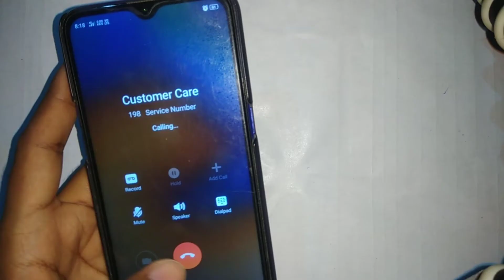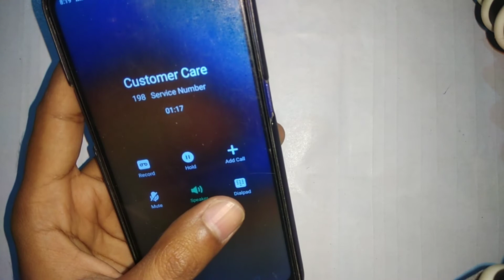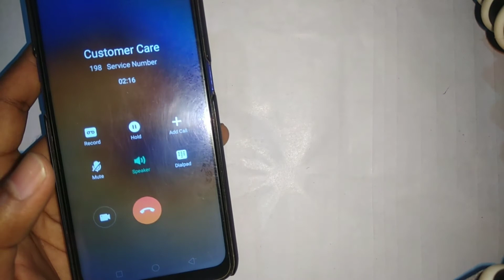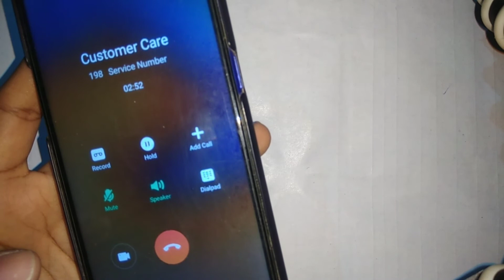Jio Customer Care Number Direct Call | How to call jio customer care directly | Jio complaint number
Dosto aaj ke is video me hamne aapko bataya hai ki kaise aap jio customer care ko call kar sakte ho...
QUERIES SOLVED
1. jio customer care number direct call
2. how to call jio customer care directly
3. jio customer care ko call kaise karen
4. jio customer care se kaise baat kare
5. jio customer care
6. jio customer care number
7. customer care number jio ka
8. how to contact jio customer care
9. jio customer care ko phone kaise lagaye
10. jio customer care ko direct call kaise kare
11. jio complaint number
12. jio customer care ka number
13. jio complaint number customer care number
14. jio company se kaise baat karen